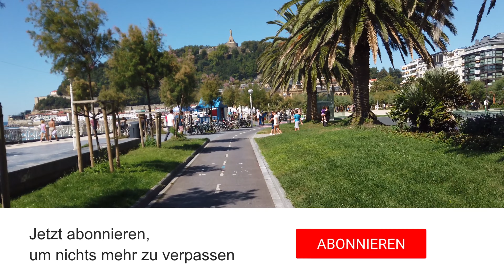Spanien: Ein Tag in San Sebastian - TOP-Empfehlung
Mit dem Wohnmobil im September 2022 nach Spanien und Portugal. In dieser Folge sind wir in San Sebastian. Wir sind vom Wohnmobilstellplatz mit dem Fahrrad in die Stadt gefahren.